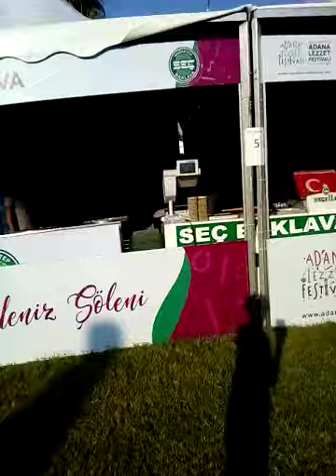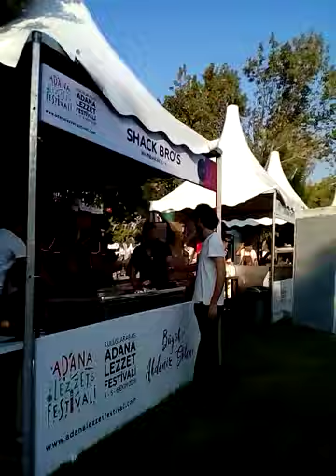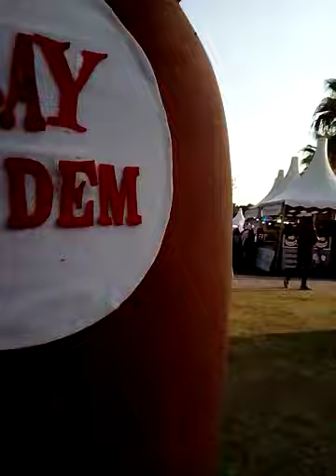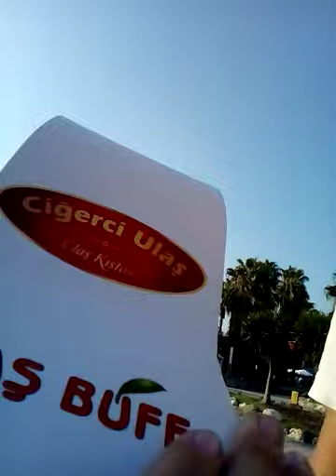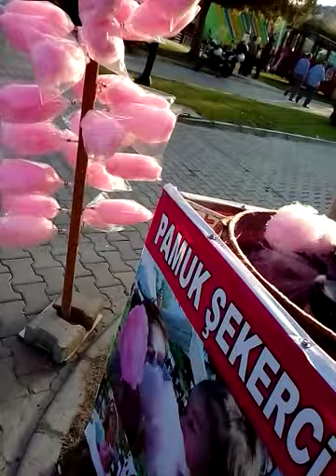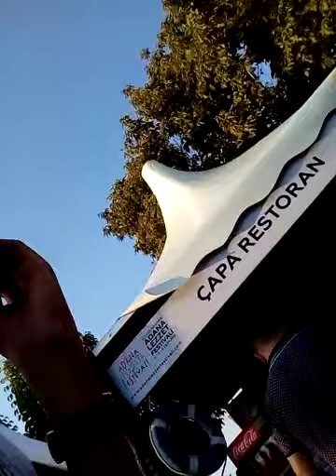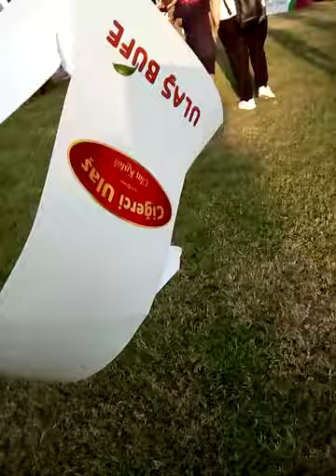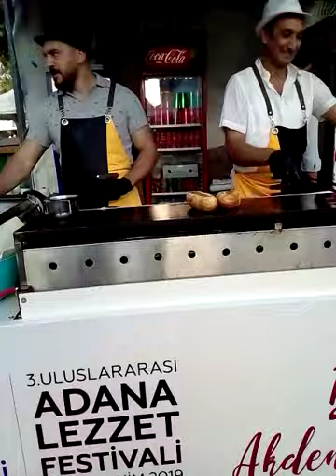ADANA LEZZET FESTİVALİ (VLOG)